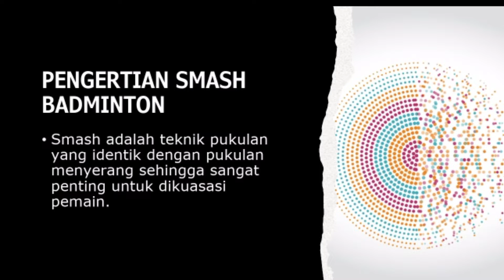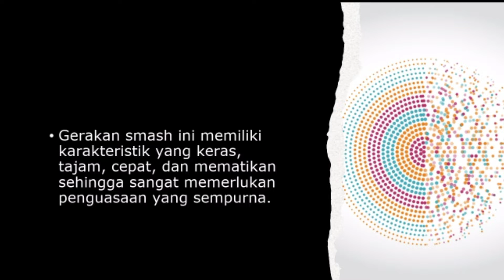Tugas PJOK BADMINTON KELOMPOK 3